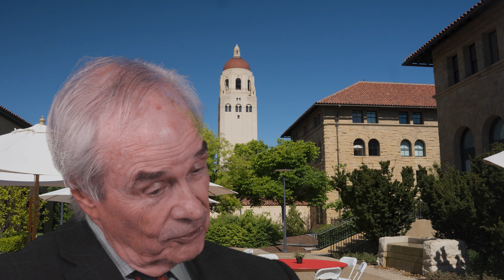The Supreme Court's Assault on the Administrative State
Paul Verkuil is a distinguished administrative law expert, former chair of the Administrative Conference of the United States (ACUS), dean of the laws schools at Tulane and the University of Miami, and President of the College of William and Mary.  In this interview he speaks about a number of recent Supreme Court cases like Loper Bright v. Raimdondo that ended Chevron Deference and SEC v. Jarkesy, as well as the Heritage Foundation's Project 2025 that plans to revive Schedule F that would permit firing of civil servants.